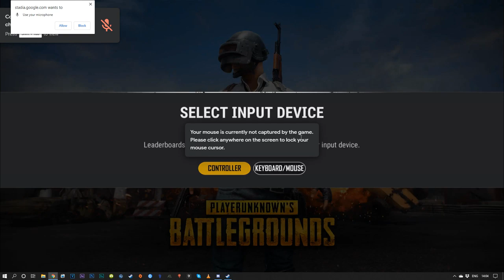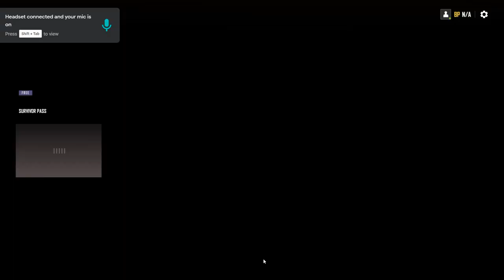Battle Royale On Stadia! ~ PUBG Google Stadia First Look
Today we check out PUBG running on Googles Stadia streaming platform... yeah...

*Key Provided By Bluhole

All Footage is from PUBG